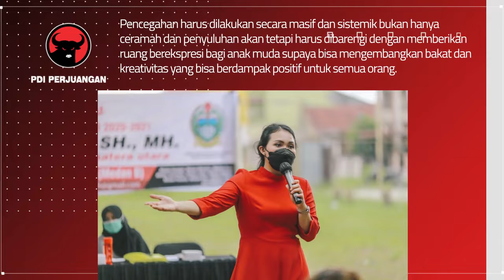Tanggulangi Narkoba, Meryl Saragih Dukung Anak Muda Kembangkan Kreatifitas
Anggota Komisi A DPRD Provinsi Sumatera Utara Meryl Rouli Saragih mengatakan, penanggulangan Narkoba harus dilakukan secara komprehensif dikalangan milenial.

Mengapa harus dilakukan secara komprehensif dan tidak boleh parsial misal hanya dengan melakukan penangkapan kepada pengguna dan pengedar, akan tetapi tindakan prefentiv atau pencegahan harus juga dilaksanakan terutama dikalangan anak muda dan millenial.

“Kalangan Anak Muda merupakan kelompok yang rawan menjadi korban penyalahgunaan Narkoba, dan perlu mendapat perhatian khusus dari Pemerintah,” ungkap Meryl yang juga merupakan Wakil Sekretaris DPD PDI Perjuangan Sumut.

Pencegahan harus dilakukan secara masif dan sistemik bukan hanya ceramah dan penyuluhan akan tetapi harus dibarengi dengan memberikan ruang berekspresi bagi anak muda supaya bisa mengembangkan bakat dan kreativitas yang bisa berdampak positif untuk semua orang.

Untuk itu Meryl mengatakan akan mendorong dan mendukung komunitas-komunitas anak muda untuk berekspresi, misalkan di bidang seni atau olah raga dan juga pendidikan.

Kegiatan tersebut menurut Meryl sebagai stimulus dukungan dirinya terhadap anak muda untuk membuka ruang berekspresi.

“Saya yakin jika ruang berekspresi dibuka untuk mereka, maka kita bisa menekan laju peredaran Narkoba di Kalangan Anak Muda,” pungkasnya.